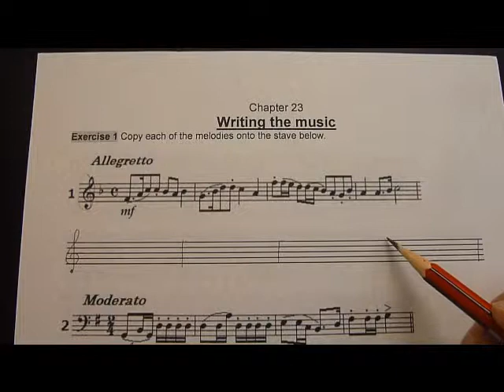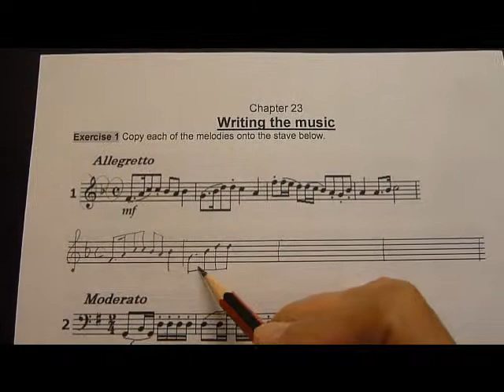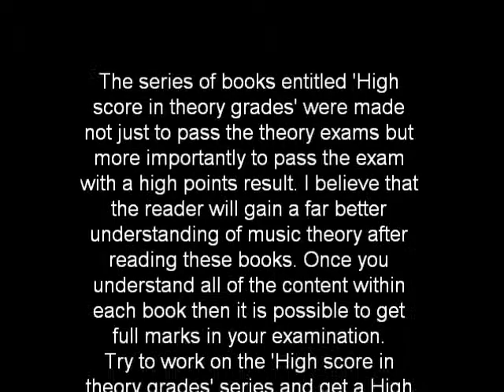Music Theory Grade 1 Distinction 23 Writing the music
Highscore music books (PDF) are sold on ebay. There are books for ABRSM grades 1, 2, 3, 4 and 5 - exercises, study (explanations for each section) and the answers for the exercise book. Please serch 'high score music theory grade 1' (or 2,3,4,5) on ebay if you would like to purchase one.